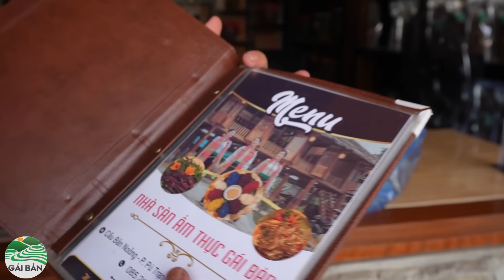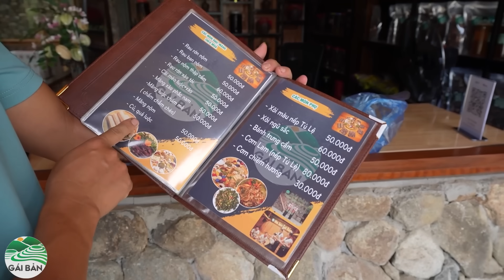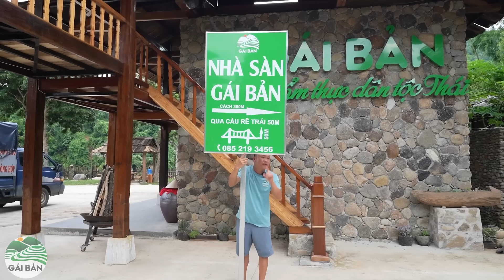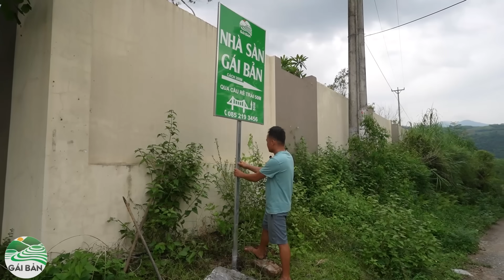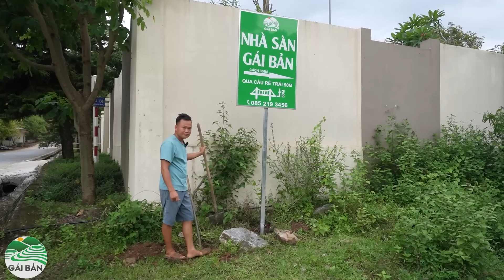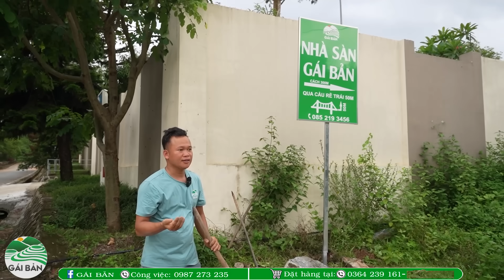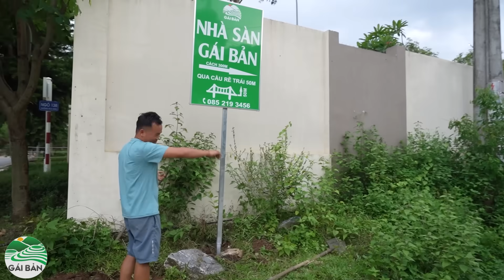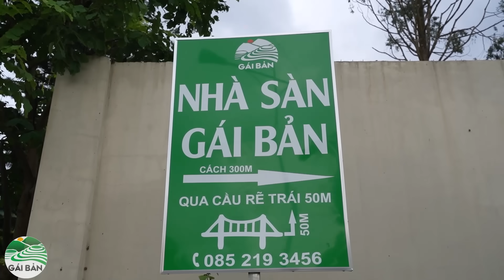Nhà sàn ẩm thực Gái Bản lắp thêm biển dẫn đường - Thiết kế lại phòng Víp đẹp hơn nhiều